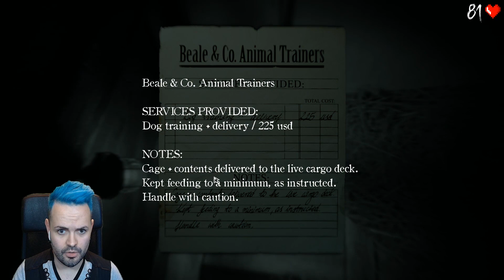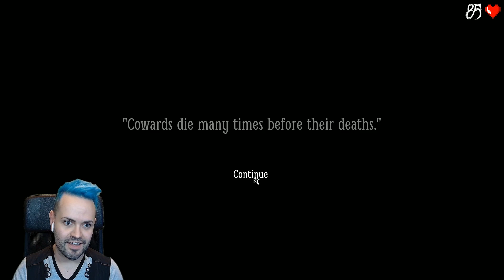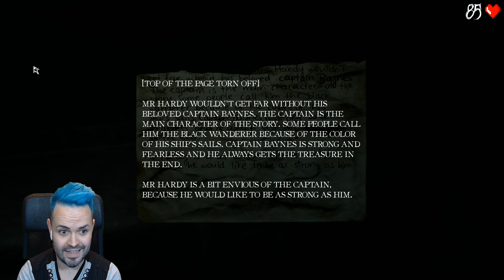Release the hounds! | Layers of Fear 2 | Game Play Part 4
Faceless demons, combustable mannequins and now HELL HOUNDS?!